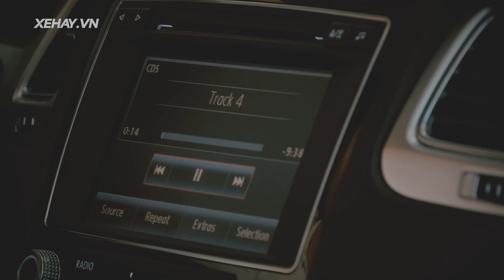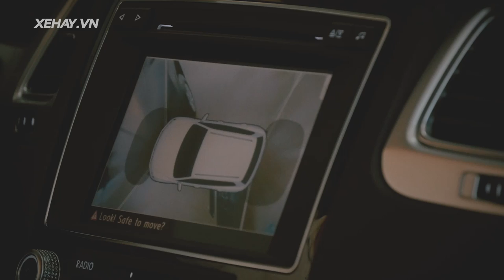Tìm hiểu Volkswagen Touareg 2015 tại Hà Nội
Chúc các bạn lái xe an toàn :)